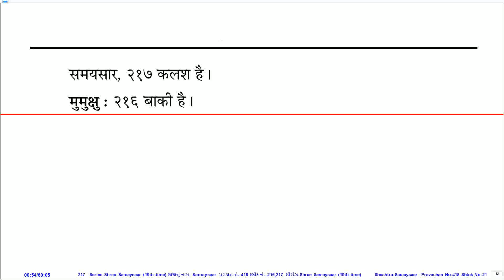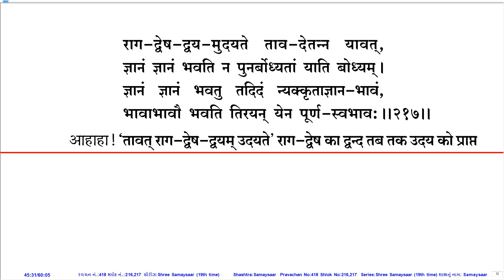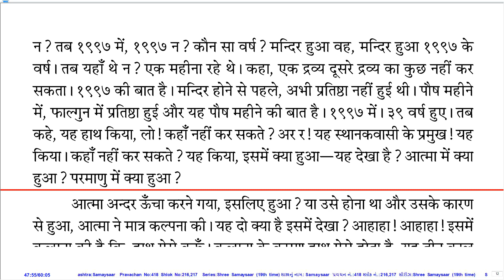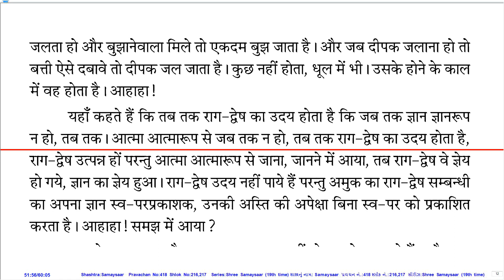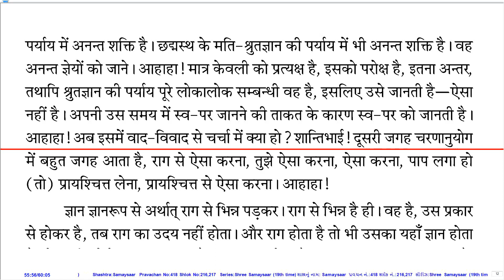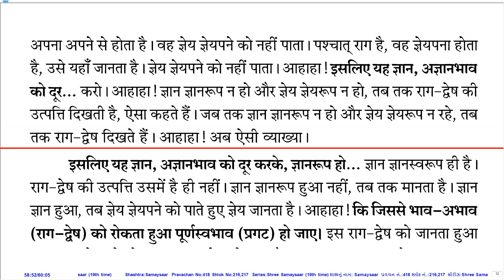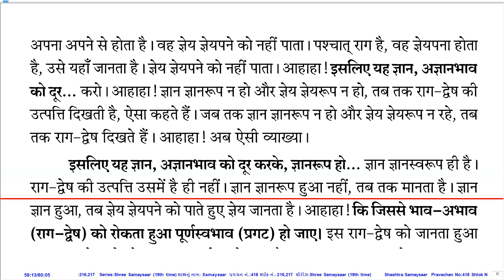Prav. No. 418 on Sh. Samaysaar (19th Time Series) by Pu. KahanGurudevshree With Hindi PDF.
Pravachan Details:
Shastra (Series): Sh. Samaysaar (19th Time Series)
Gatha No.:
Shloka No.: 216,217
Lang.: Guj.
Day, Date: Mon, 23-Jun-80
Tithi: Jeth Sud 11
Quality: Good
PDF Lang.: Hin.